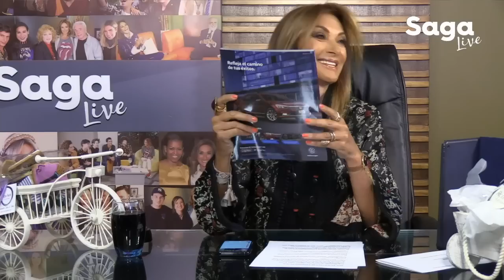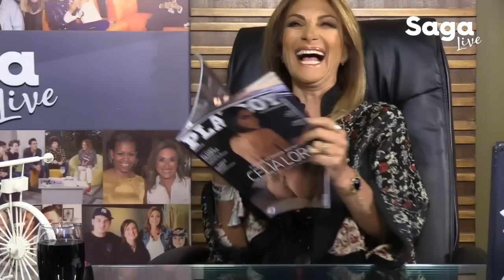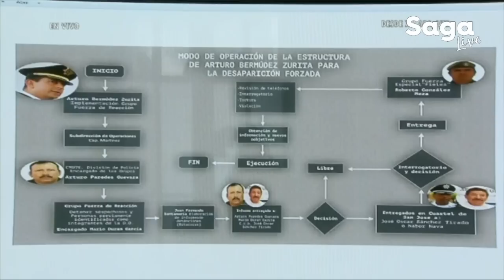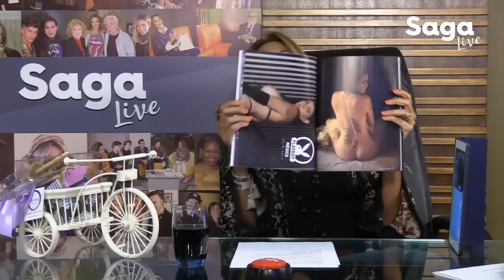SagaLive con Michelle Vieth, Fernando Rivera Calderon y Damián Zepeda.